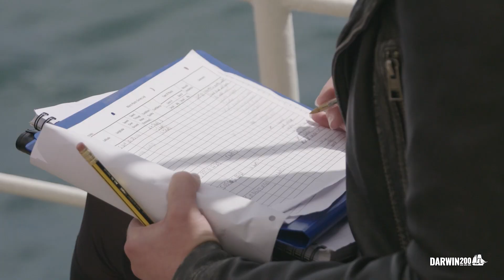What does the DARWIN200 Project aim to achieve?